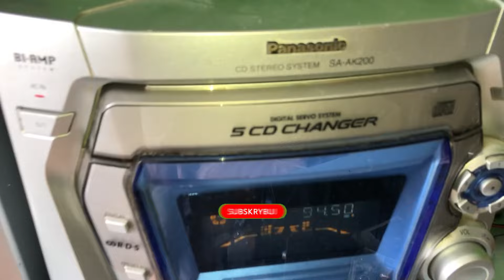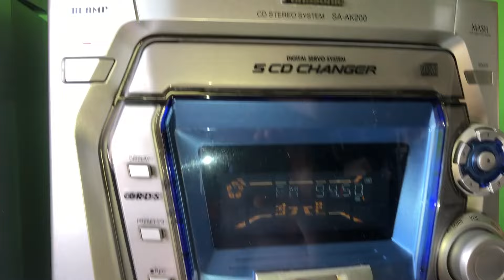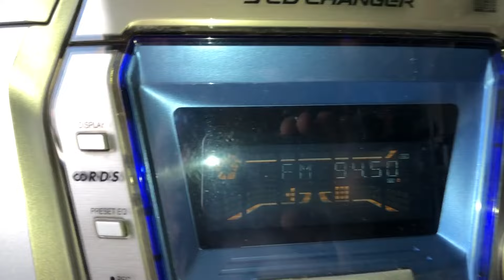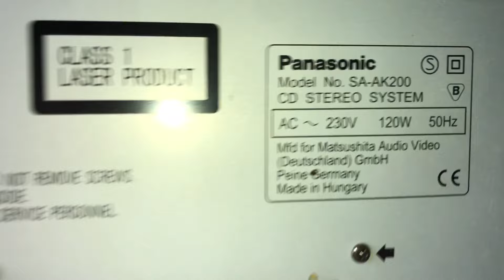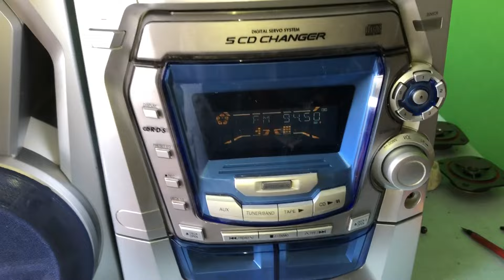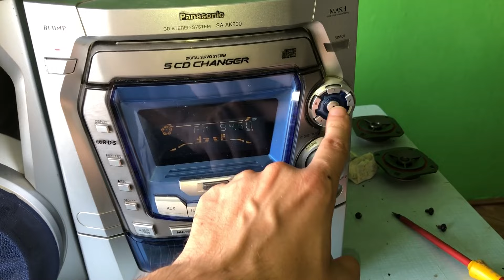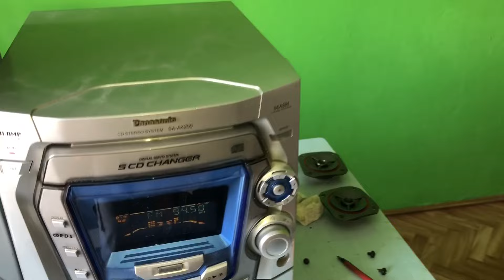PANASONIC SA AK 200 WIEŻA AUDIO MIDI DLA KOGO BYŁY PRZEZNACZONE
Pytania? Współpraca? Naprawa? Chętnie pomogę każdemu.

Czy uważasz, że moja twórczość jest potrzebna? Czy pomogłem Ci w naprawie? Chcesz mnie wspomóc?

@Łukasz Czernik